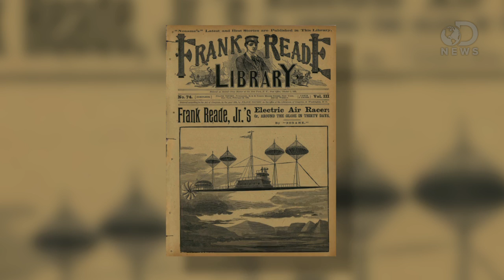Electric Rides of the Future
Electric cars aren't the only green way to get around. There have been electric planes and now there's plans for an electric ferry! Trace counts down the three coolest all-electric transporters.